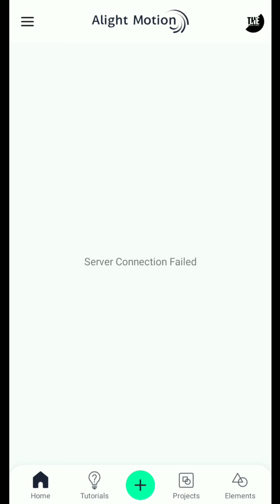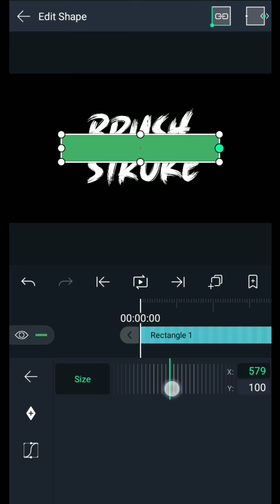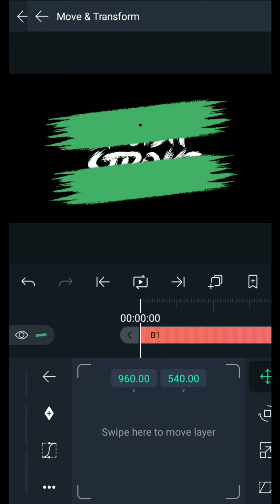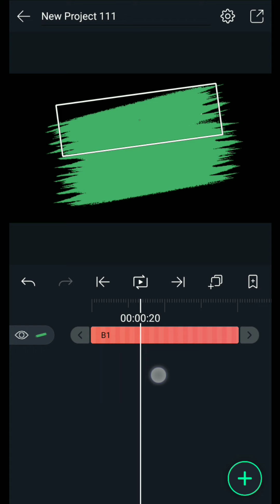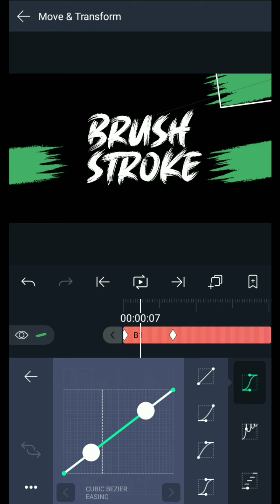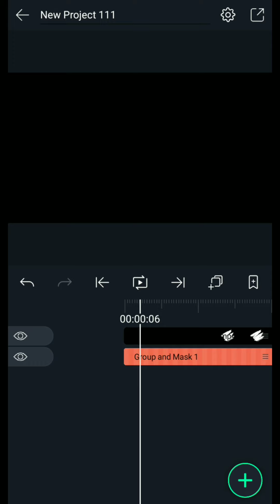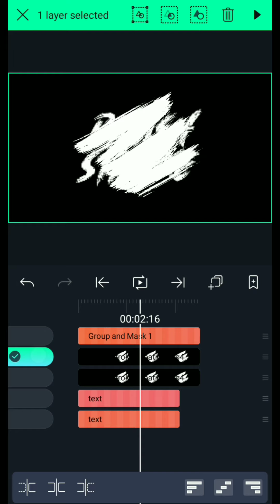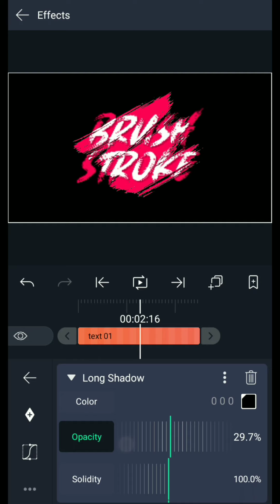Brush Stroke Text Animation in Alight Motion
i am M Animations, you can call me MR.MP750.

In this Video, We Are Creating Brush Stroke Text Animation in Alight Motion Motion.